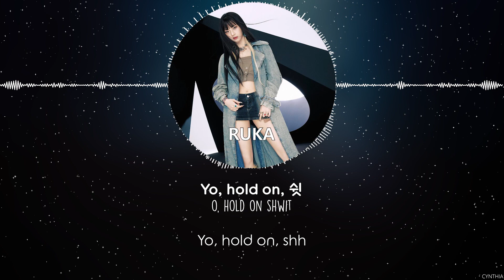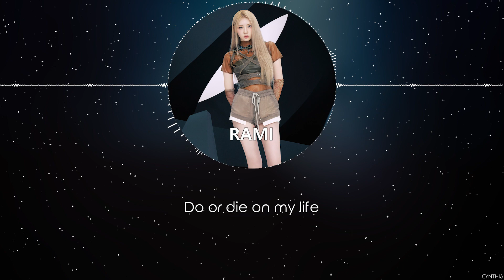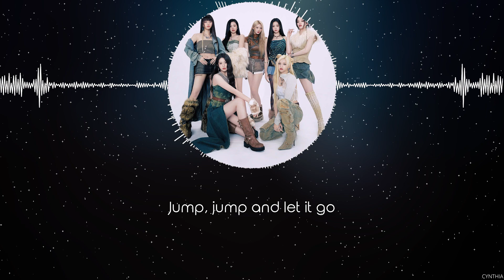BABY MONSTER – SHEESH [HAN+ROM+ENG] LYRICS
BABY MONSTER – SHEESH
[MINI ALBUM] BABY MONSTER – BAYMONS7ER